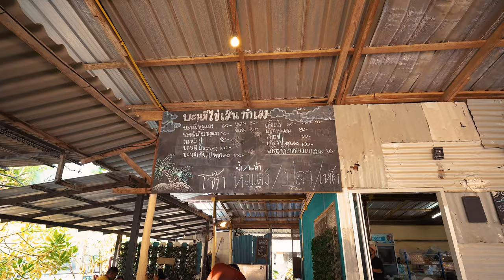เที่ยวภูเก็ตคนเดียว 📍 เช็กอินหาดลับห้ามพลาด Solo One Day Trip Hidden Gems in Phuket, Thailand. 🇹🇭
Top 5 Must-Visit Beaches in Phuket, Thailand for the Perfect Getaway

เที่ยวภูเก็ตวันเดียวก็เอาอยู่ One Day Trip ที่ภูเก็ตแบบไม่ซ้ำใคร
ไปวันเดียว ต้องเที่ยวให้คุ้ม พากินของอร่อย ของดีประจำท้องถิ่น
เที่ยวชมธรรมชาติ สัมผัสบรรยากาศความสวยงาม ตระการตา
พาลุยเที่ยวหาดลับ จุดเช็กอินห้ามพลาด สำหรับสายลุย นักผจญภัย

Highlights of This Trip

- บานาน่าบีช ภูเก็ต (Banana Beach)
หาดลับวิวสุดปัง น้ำทะเลใสๆ บนหาดทรายสีขาว
คล้ายรูปกล้วย เป็นหาดลับที่แทบจะไม่มีคนไทยเลย
มีแต่ชาวต่างชาติ แถมมุมถ่ายรูปต่างๆ ก็สวยสุดๆ
ถ้ามาภูเก็ตแล้วอยากเที่ยวถ่ายรูปชายหาดที่ไม่ซ้ำใคร
ต้องมาลองที่นี่บอกเลยว่าสุด

- จุดชมวิวผาหินดำ (Black Rock Viewpoint)
สายลุยห้ามพลาด บุกป่าฝ่าดงมานั่งชมพระอาทิตย์ตก
หนึ่งในสุดยอดจุดชมวิวที่สวยที่สุดในภูเก็ต

- หาดในทอน (Nai Thon Beach)
หาดทรายสีขาวกับน้ำทะเลใสๆ ในบรรยากาศ
ที่แสนจะเงียบสงบ เหมาะสำหรับมานั่งพักผ่อนชิลๆ

- จุดชมวิวหาดแหลมสิงห์ (Haad Laem Sing)
มุมถ่ายรูปสวยๆ ได้เห็นหาดแบบกว้างใหญ่

- จุดชมวิวหาดกมลา (Kamala Beach)
ถ้าอยากได้ภาพวิวหาดกมลาสวยๆ ต้องตรงนี้เลย

- จุดชมวิวสามอ่าว กะรน (Karon Viewpoint)
จุดถ่ายรูปจากมุมสูงได้เห็นอ่าว 3 อ่าวแบบกว้างๆ
บรรยากาศสวยงามสะใจ มาแล้วไม่ผิดหวัง

- ซุปเปอร์ติ่มซำ (Super Dim Sum)
ร้านเด็ดใกล้สนามบิน ลงเครื่องปุ๊บต้องโดนปั๊บ

- ร้านหมูกรอบภูเก็ต จี้ฮอง (Crispy Pork Ji Hong)
ของดีห้ามพลาด อาหารสไตล์ท้องถิ่นต้องลอง

Phuket is one of Thailand’s most beloved
destinations, famous for its stunning beaches,
unique cuisine, and rich cultural experiences.

จังหวัดภูเก็ต จุดหมายปลายทางยอดนิยมของนักท่องเที่ยว
จากทั่วทุกมุมโลก เพราะด้วยชายหาดที่สวยงาม อาหารพื้นเมือง
ที่อร่อยจนขึ้นชื่อและกิจกรรมอันหลากหลายที่ตอบโจทย์ทุกสไตล์การท่องเที่ยว

The Outdoor Diaries : Phuket One Day Trip
เรื่องราวของการเดินทางที่จะพาเพื่อนๆ
ออกไปใช้ชีวิตอยู่ท่ามกลางธรรมชาติ เพื่อที่จะสร้าง
บันทึกเรื่องราวความทรงจำดีๆ ให้กับเพื่อนๆ นะครับ

✈️ รับส่วนลดการเดินทาง ที่พัก อาหารและกิจกรรมต่างๆ เพียงใส่ Code : TONYKOKKUSAN บนแอป Klook
🚖รถเช่าตอนนี้ ลด 15% สำหรับในไทยและยุโรป
🚘สำหรับรถเช่าญี่ปุ่นมีแจกฟรี e-sim

ทำไมค์ต้องโซนี่ อยากรู้ คลิก!